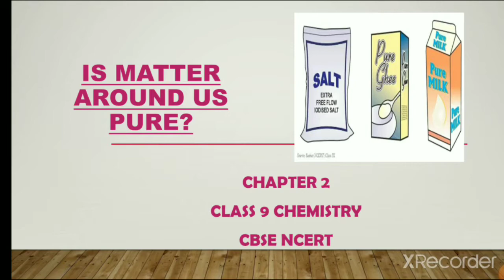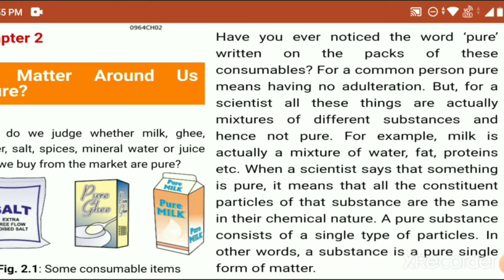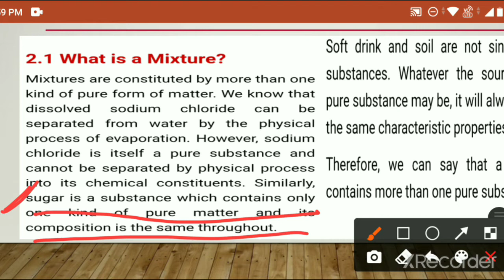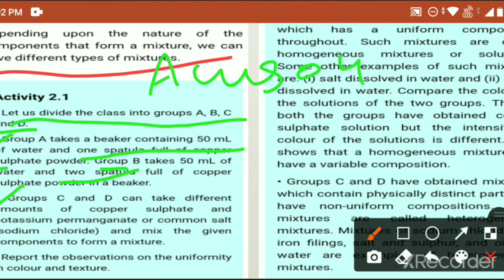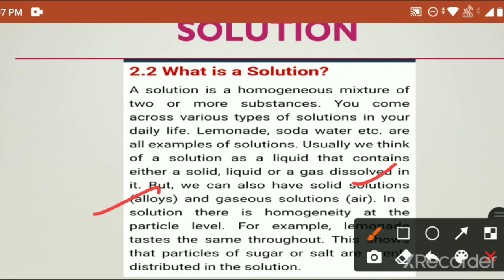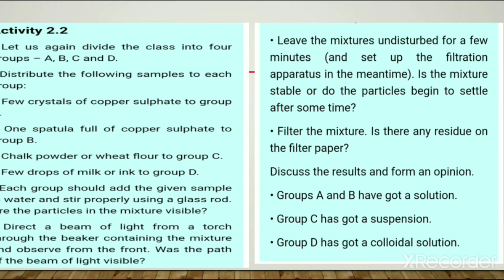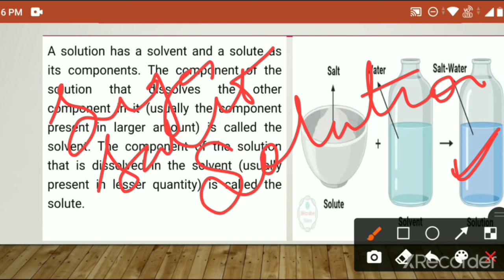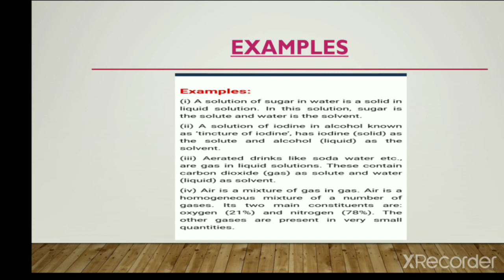Is matter around us pure?| Class9 Chemistry Chapter 2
Dear students,Inthis video you will study about next chapter of clads 9 science ie "Is matter around us pure?"

Is matter around us pure class 9 Chemistry Chapter 2 CBSE NCERT
Is Matter Around Us Pure Class 9 Chemistry Chapter 2